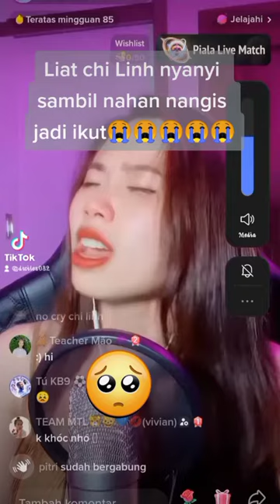Semoga Badai ini cepat berlalu //VIDAT Fighting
Kalau Tuhan berkehendak, memghendaki kalian berjodoh, maka siapapun tak akan bisa menghentikan itu🥺🥺🥺